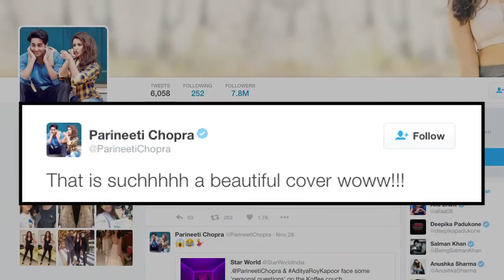Sonam and Parineeti all praises to Kareena's magazine cover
We have seen this pregnant beauty being busier than ever for the past couple of weeks from parties to endorsing brands or shooting for the best magazine covers, the Bollywood spinsters Sonam Kapoor and Parineeti Chopra can't stop but admire the "Begum".